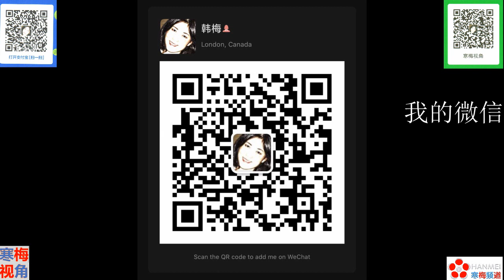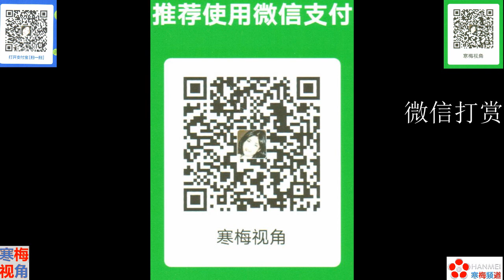210317-1【中美决裂的节奏】【未见面已经不可开交，中国应该取消日程，放美国“鸽子”】【寒梅视角】【字幕】